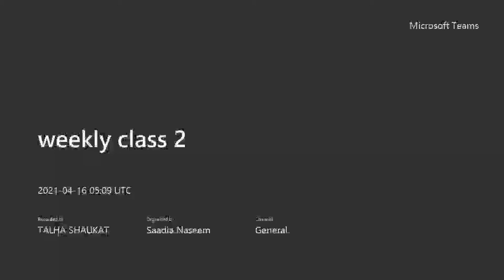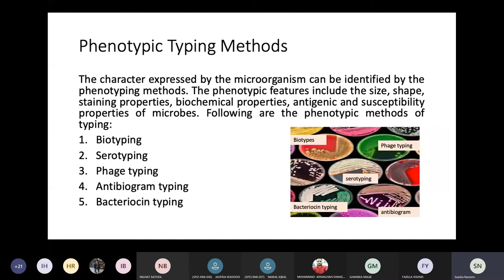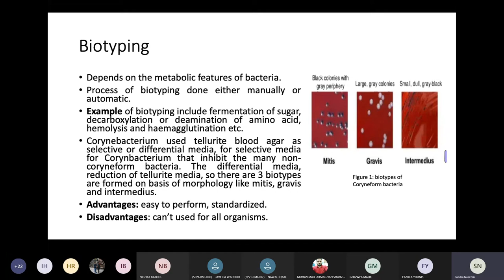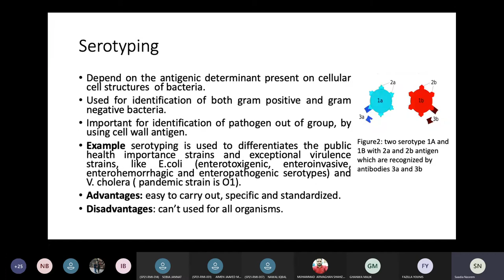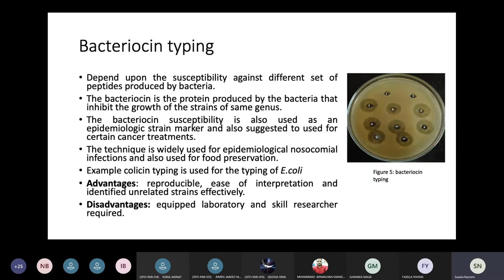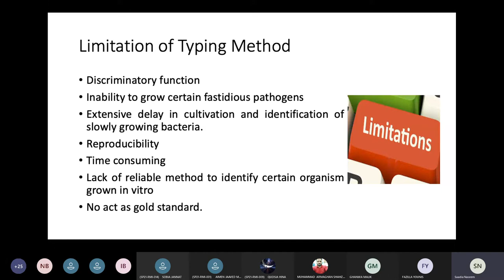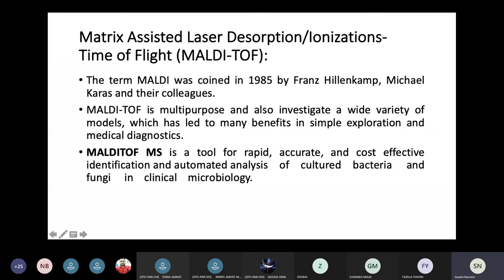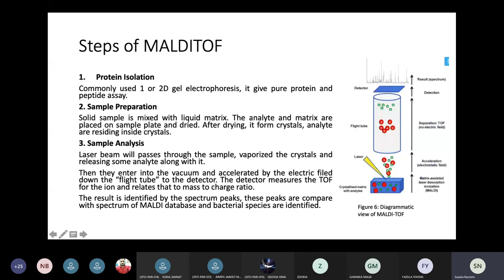Phenotyping methods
Lecture 8, Molecular Methods For Systematic and Applied Microbiology by Dr. Sadia Naseem, CUI, Bio-Sciences.